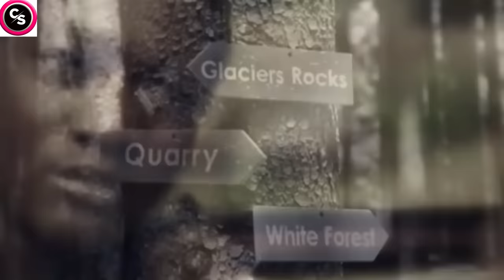Full torture slasher movie | explained in Hindi | cinema summary hindi